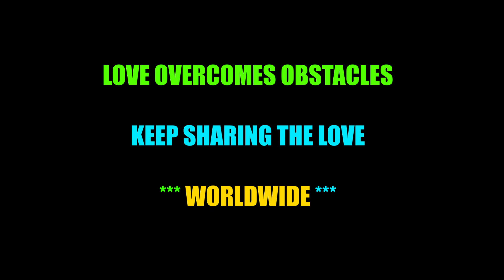COVID-19 Coronavirus Artists Music Medley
We want to give our condolence to the families who lost their love ones and all those who are affected by COVID-19. So we produced this video to help comfort everyone during this Pandemic.

Keyboard Money Mike Created/Produced/Edited the project.